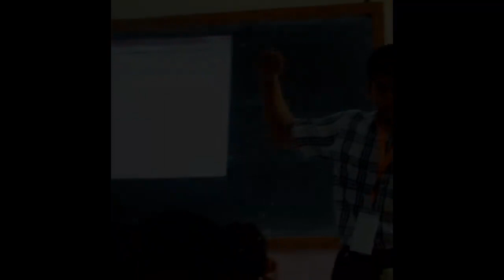Luar biasa...Dengan sentuhan nurani SENANDUNG UNTUK GURU mampu mengubah dunia ...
Bila Kahlil Gibran memiliki warisan karya sastra " Suara sang Guru" yang berisikan perjalanan sang Guru menyebarkan kebaikan-kebaikan termasuk dengan cinta dan cahaya keindahan yang menjadi takdir kebutuhan manusia dengan nuraninya, maka karya cipta lagu ini juga, ingin saya jadikan warisan bagi anak-anak Indonesia dalam perjalanan hidupnya, pengalaman pendidikan dan pengajaran tidak bisa terlepas dari profesi seorang guru.
Guru yang baik selalu memulai dan mendasari profesinya dengan kerja ikhlas menyentuh kalbu peserta didiknya, siapa dan bagaimanapun peserta didiknya, harus mampu membangun pribadi yang berguna bagi kehidupannya. lagu ini merupakan ujud terima kasih terhadap profesi guru
Song by@henidkusmana64. Vokal@elvira_aprilia. Recorder@ansyori_prianto.
Music director@ansyori_prianto.
Directory of photograpy@reza_project. Mixing & mastering@ansyori_prianto. Crew@gumilangwastuwidya@legawa_allit